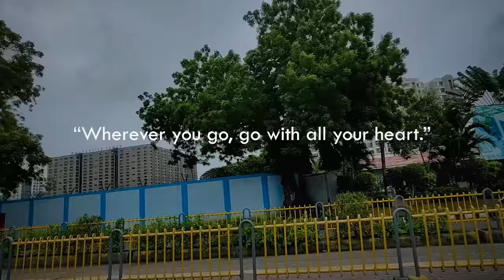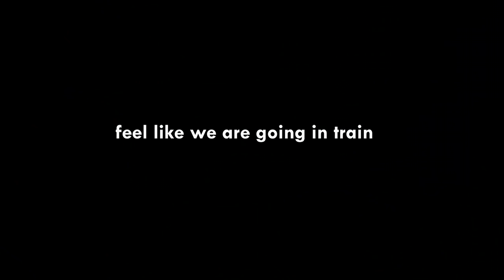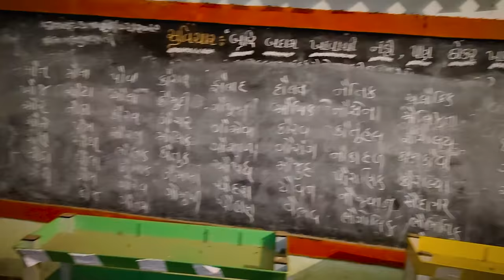Ghumne Ke Time Jagda Nahi Karneka || Surat - Dang || Travelling Vlog - Sunny Bhavsar